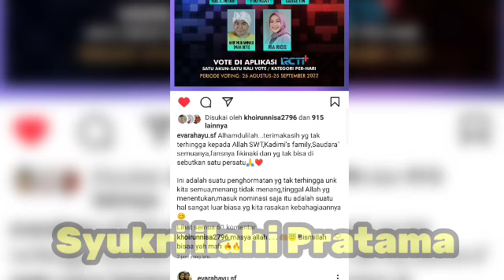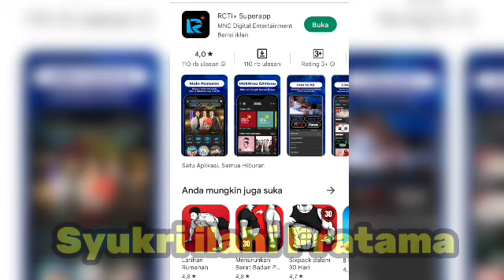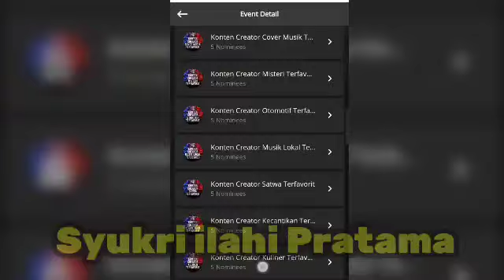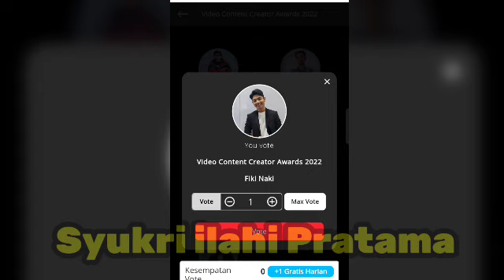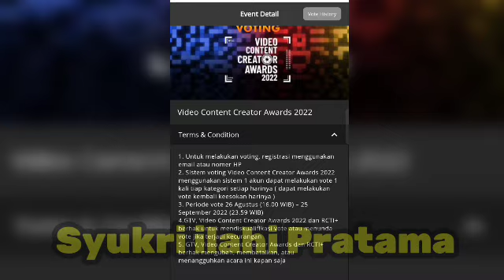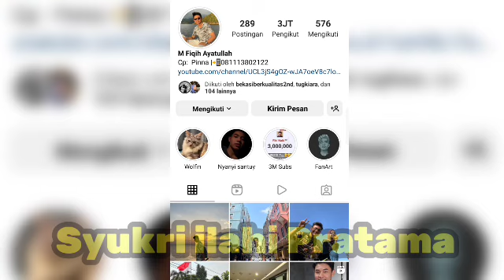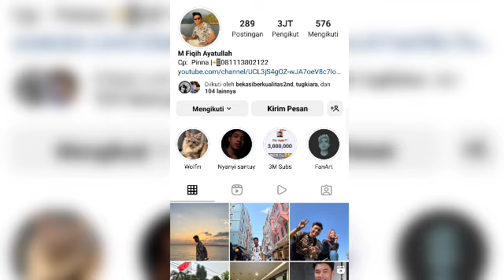AYOO DUKUNG FIKINAKI DI CONTENT CREATOR AWARDS!!! BEGINI CARANYA